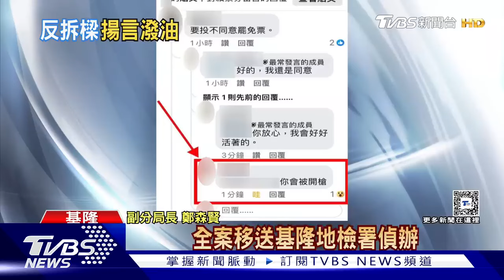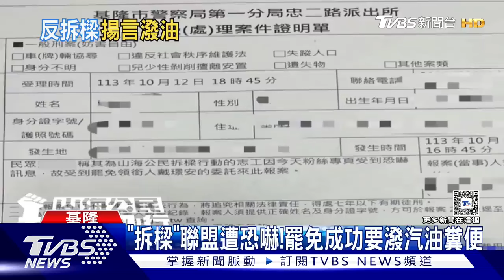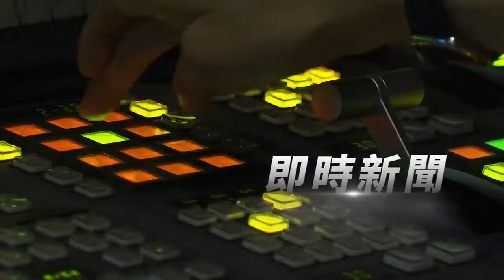戰勝罷樑 淚謝基隆市民｜TVBS新聞